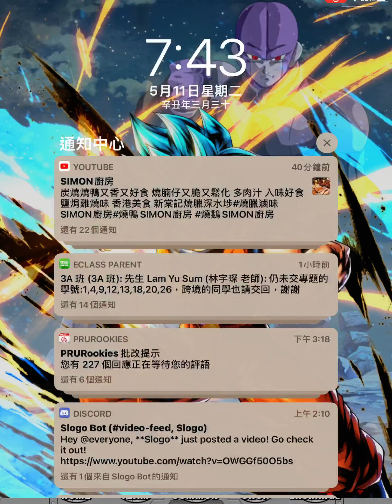The Greatest adversary event